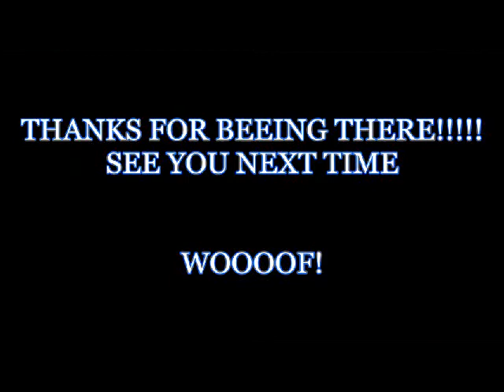Big Bad Wolf - Cider Hammer LIVE: KMKC Ravne na Koroskem